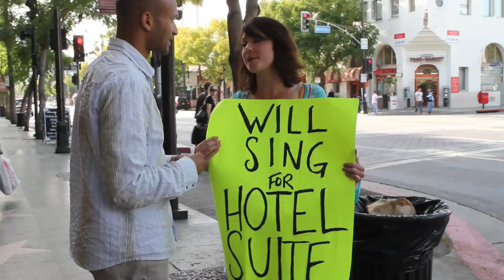TV Mom Rehab Ep. 2: The Carey Martin Story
After the cancellation of "The Suite Life of Zach & Cody", Kim Rhodes is trying hard to adjust to life out on the streets. The real world can be tough for a recovering TV Mom...

Staring Kim Rhodes and Second City Alumnus Keegan Michael Key.